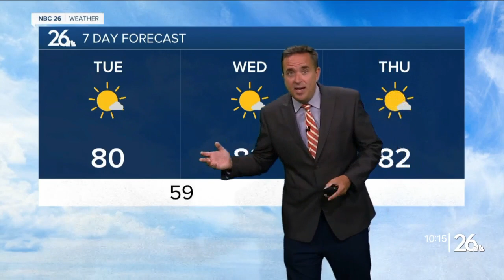Three Degree Guarantee